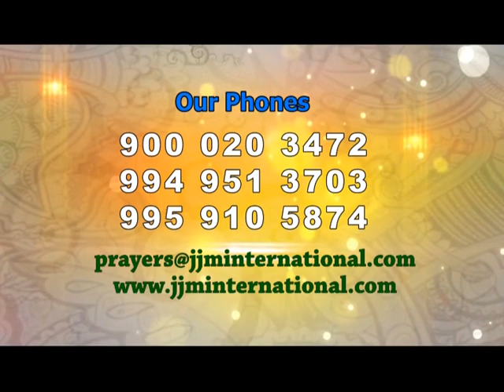The 5th & 6th Words Of Jesus On The Cross | The Provider's Time | SubhavaarthA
Watch this video of The Provider's Time and stay blessed!